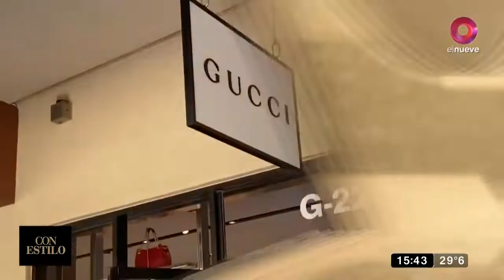Todo sobre House of Gucci, la película que genera revuelo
House of Gucci, es un verdadero guiño a la moda de la famosa casa
Marcela Soberano, periodista especializada en moda, nos cuenta un poco sobre esta nueva película.